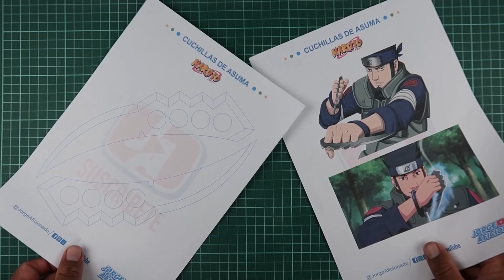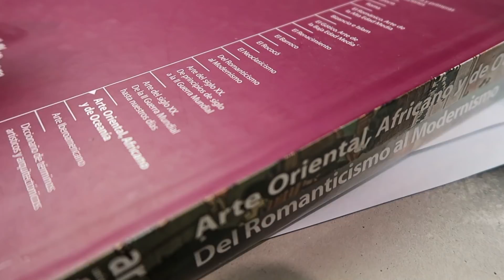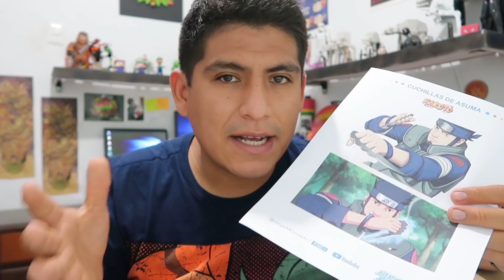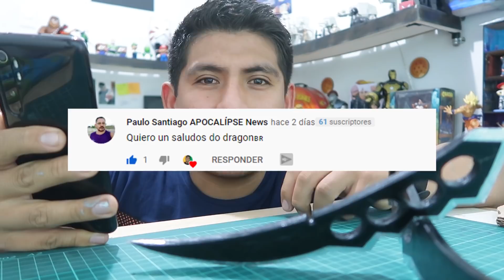Cómo HACER las CUCHILLAS DE ASUMA ► de CARTÓN 😱🍥 | TUTORIAL COMPLETO - INCLUYE PLANTILLAS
Despuede de buscar MUCHAS maneras de Cómo HACER las CUCHILLAS DE ASUMA SARUTOBI... Por fín logre hacerlo de la manera mas sencilla y práctica.

🎯 APOYA DE MANERA VOLUNTARIA ESTE PROYECTO

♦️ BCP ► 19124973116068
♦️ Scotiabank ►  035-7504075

✂️ PLANTILLAS ✂️